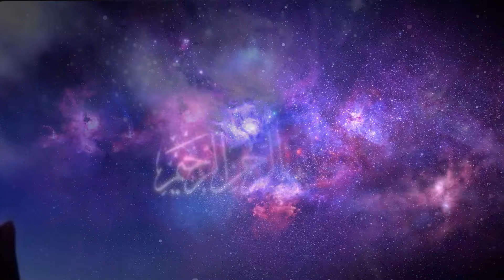Mir Fakhurdin Agha میر فخرالدین آغا قصه مولود شریف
میر فخرالدین آفا حمد و ثنا خداوند سبحان , قصه رفتن به عروسی بی بی فاطمه رض؛  پیغمبررسول صلى الله عليه وسلم
Nice naat e sharif by Mir Fakhurdin agha.
نعت شریف توسط میرفخرالدین آغا